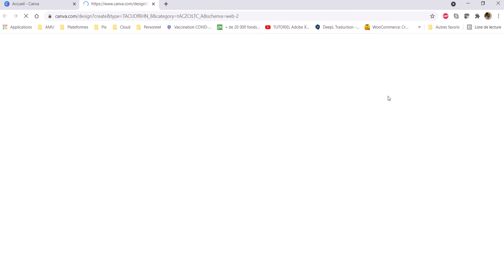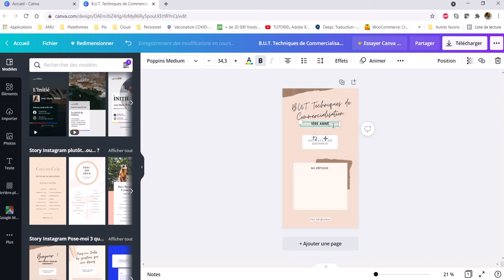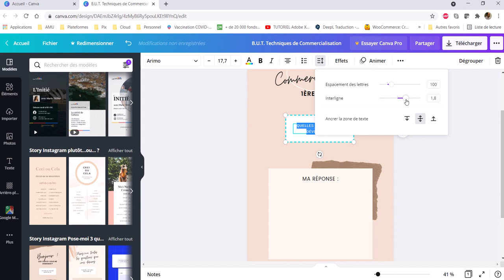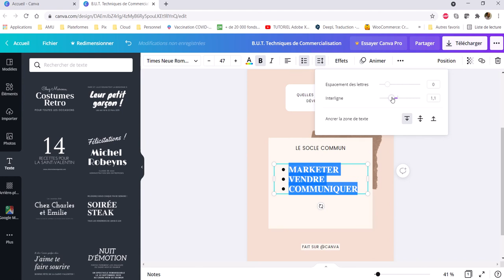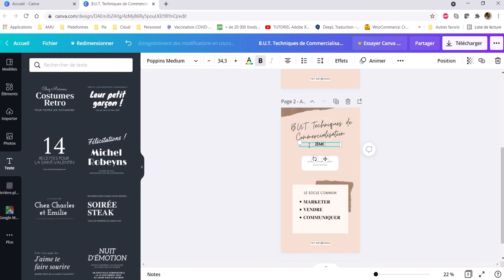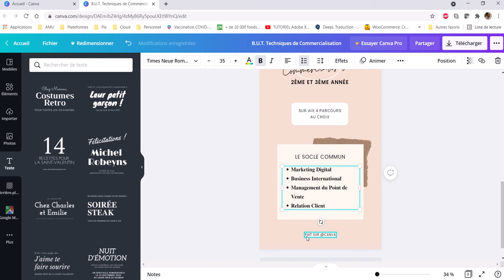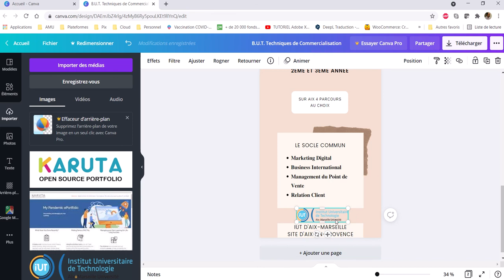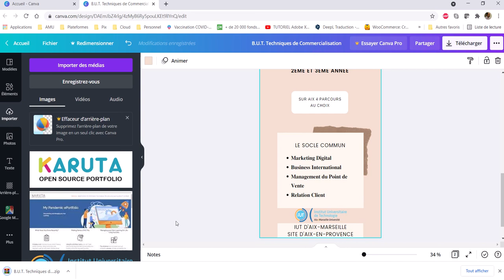canva 005 - Créer une Story Instagram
Création d'une story Instagram avec Canva